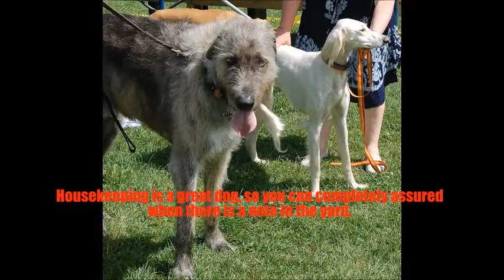Top 10 Big Dog - Top 10 Big Dog In The World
In this top 10 big dog in the world video, you are going to meet some of the biggest dog in the world. Though despite their big size they are not harmful to humans. These biggest dog breed are lovely to have around.

As a dog owner the following items might interest you to have:

*Holiday Collars (Get Large size)
*Training treats
*Enzo Glow fetch ball
*Lotus Squeaker fetch ball

__Additional items that you may find interesting__

*Gentle Giants Soft food
*Gentle Giants Dry and soft food
*Water Bowl that minimizes spills
*Collar (various sizes/colors)
*Pup Bags Thin (cheap but smell good!)
*Pup Bags Thick
*Shampoo we use
*Crates (Small and Large)
*Rope Chew Toy
*The camera I use to watch the pups. Super simple to setup and works flawless.
*Hitch step we use on FJ
*Brush we use in videos
*Cots we use in the basement and outside
*Joint supplements good for larger breeds (1 per day)
*Daily Omega 3 supplement ( 4 Squirts per day)
*Beef Foreshank AKA Toothbrush!